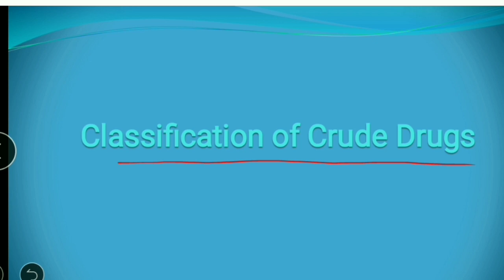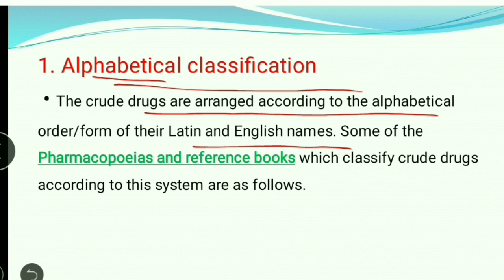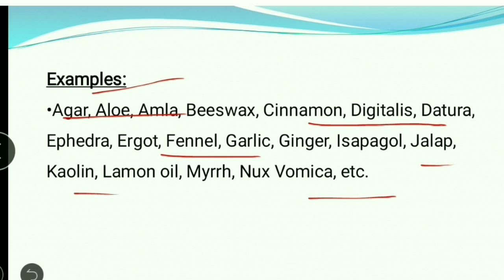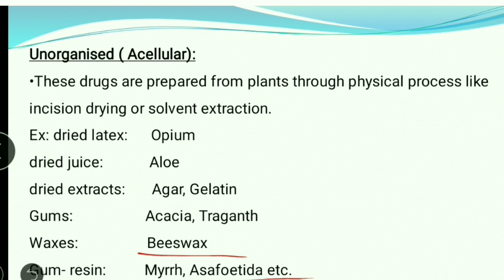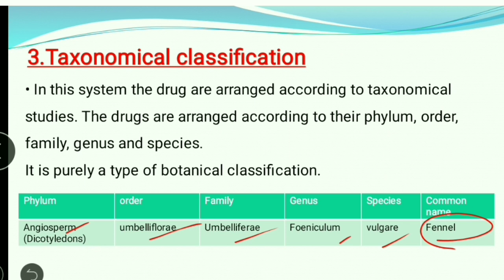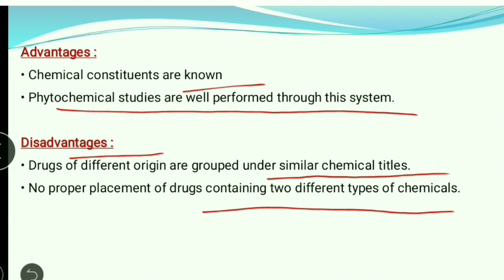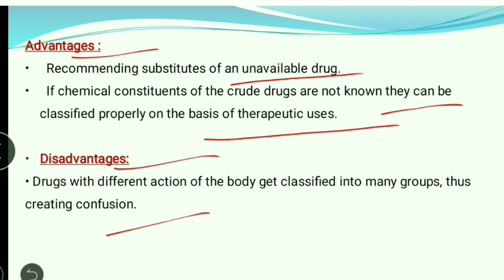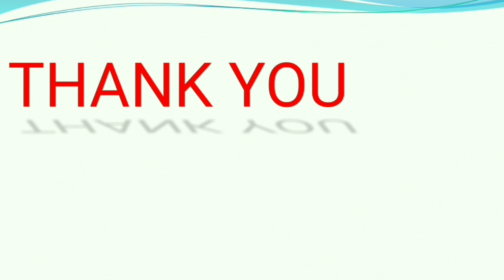Classification of Crude Drugs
A crude drug is any naturally occurring, unrefined substance derived from organic or inorganic sources such as plant, animal, bacteria, organs or whole organisms intended for use in the diagnosis, cure, treatment, or prevention of disease in humans or other animals.